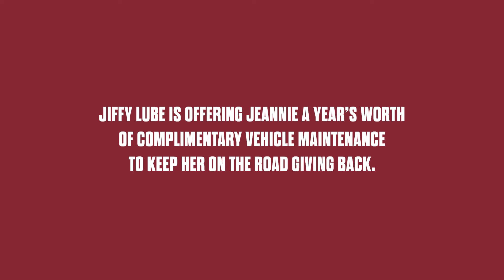Jeannie Phillips Helps Combat Homelessness Through the Power of Running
Meet our February DoMore winner—Jeannie Phillips! 🏃

Jeannie is a volunteer and career coach at Back on My Feet, a nonprofit that helps the homeless combat homelessness through the power of running, community support, and essential employment and housing resources.

For making a difference in our community, we are awarding Jeannie a year's worth of maintenance vehicle services to keep her on the road doing more!